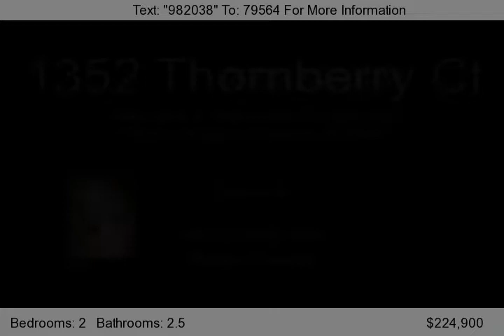1352 ThornberryCt, Kentwood, MI 49546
Find this condo in the highly desirable BAYBERRY CONDOMINIUMS. There are not very many openings to get in to this elite location. Nestled in a mature yet quiet setting this condo has it all and is located only seconds away from the heart of Forest Hills! This home offers a neutral color palette throughout and a splash of color in the kitchen to spice things up. You may find yourself at a time...